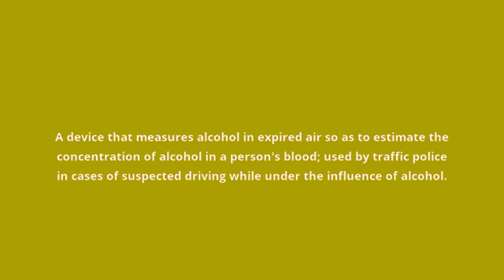what is the meaning of breathalyzer